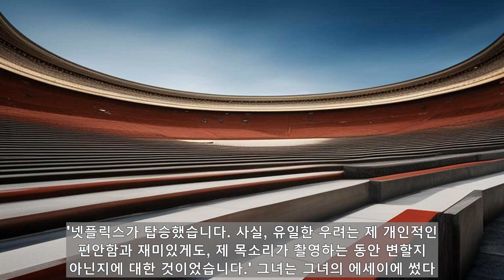"미스 베니: 불화의 스타 여정, 타임 에세이: 선정적 눈길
배우 미스 베니가 트랜스젠더 여성으로서의 여정을 공유하고 있다. 타임지가 발간한 개인 에세이에서, 이 "글래머러스한" 스타는 그녀가 트랜스젠더 여성이며 텍사스의 보수적인 기독교 가정에서 자라고 자신의 정체성에 대해 고군분투하는 것에 대해 처음으로 공개적으로 밝혔다. "8살이 되었을 때, 저는 매일 밤 일어나서 어떻게든 제 여동생들처럼 되기를 기도했습니다. 아침에 저는 같은 몸에서 일어나서 울 것입니다."라고 베니 양은 썼다. "시간이 지나면서 저는 제 고향에서 성소수자 주제들이 얼마나 달갑지 않다는 것을 매우 잘 알게 되었습니다. 그래서 저는 고개를 숙이고 즉각적인 탈출을 기대했습니다." 대신, 그녀는 "저만의 정체성을 확립하고, 바라건대, 배우로서 직업을 만들기" 위해 로스앤젤레스로 이사했다. 그러나, 대신, 그녀는 "저와 같은 사람을 위한 때가 아니었기 때문에" 거절을 직면했다고 그녀는 말했다. 베니 양은 킴 캣럴이 연기하는 메이크업 거물의 조수로 일하는 비이진 메이크업 아티스트를 연기하는 넷플릭스 시리즈 "글래머러스한"에 고용되어 감격했다. 그러나, 그 캐릭터의 이름이 마르코이고 베니 양이 그녀의 일상 생활에서 변화하기 시작했다는 우려가 있었다. 그녀는 "글래머러스한" 크리에이터 조돈 나르디노에게 베니 양이 실제 현실에 있었던 것처럼 캐릭터 변화를 제안했다. "넷플릭스가 탑승했습니다. 사실, 유일한 우려는 제 개인적인 편안함과 재미있게도, 제 목소리가 촬영하는 동안 변할지 아닌지에 대한 것이었습니다." 그녀는 그녀의 에세이에 썼다. "그래서, 그 순간부터, 저는 쇼에서 마르코의 정체성의 진위를 확인하기 위해 조돈과 긴밀히 협력했습니다." "우리가 이 시리즈를 촬영한 이후 1년 동안, 정치적인 공간, 특히 트랜스페어 운동은 너무나 압도적이었습니다." 그녀는 "'와, 이 쇼가 나올 것이고, 그것과 함께, 저도 나올 것이다'라는 느낌이 들기 시작했습니다. 제가 이렇게 취약해질 준비가 되어있는지 모르겠어요.'라고 말했다. "하지만 그 때 저는 이 두려움이 바로 제가 이 쇼에 전환을 포함시키고 싶었던 이유라는 것을 상기시킨다: 왜냐하면 저는 텍사스에서 겁에 질린 퀴어 아이였을 때 온라인에서 작은 물방울들에서 발견된 퀴어적인 기쁨이 저를 행복으로 인도했다는 것을 알기 때문이다."라고 그녀는 썼다. "만약 저와 같은 사람이 다른 사람이라는 무게를 느끼고 있다면, 저는 그들이 우리와 같은 사람이 번창하고 축하받는 것을 볼 수 있는 장소를 갖기를 원합니다."